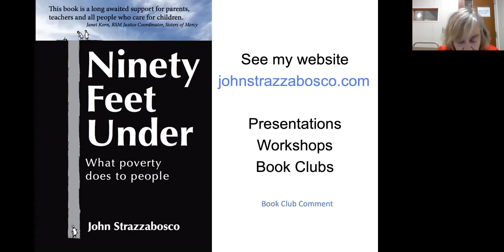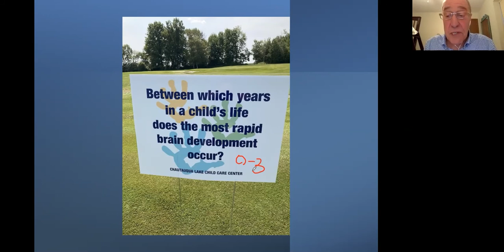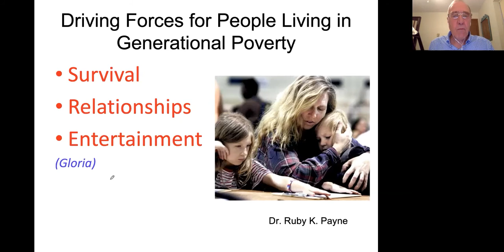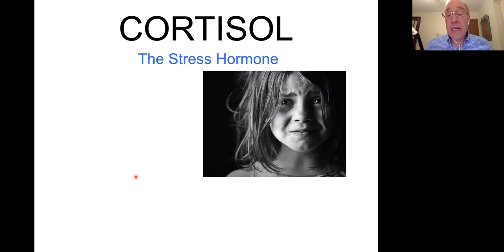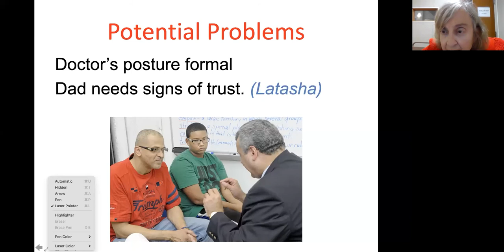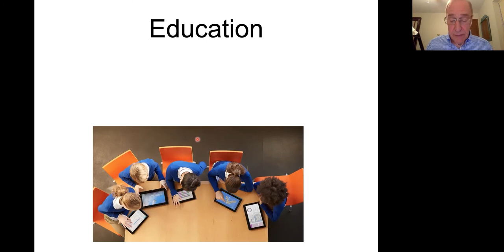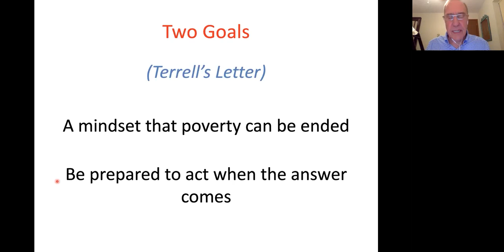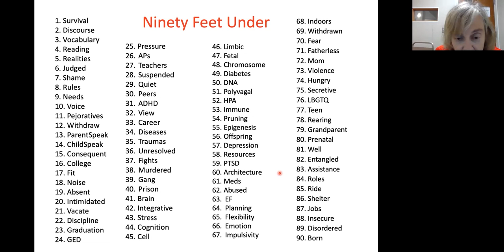90 Feet Under: What Poverty Does To People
Lecture | 1hr 31m 27s
A retired math teacher, John Strazzabosco, has mentored, trained mentors, and counseled people who live in poverty in urban Rochester and also rural Kentucky. John will discuss socioeconomic class misunderstanding, language use, chromosomes under attack, trauma-induced hormone problems, and much more. People who live in poverty are under assault from inside and outside.